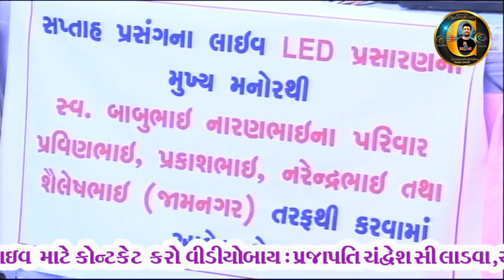26 - Degam ladva parivar Saptah